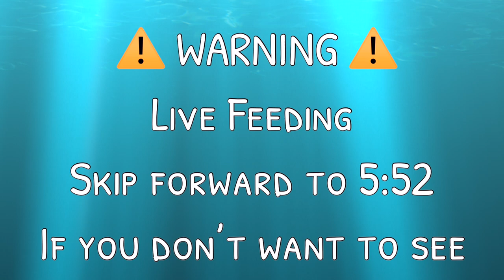Feeding Day | LIVE FEEDING | Our Girls Don't Want to Eat | Emerald Tree Boa Eating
Welcome to another feeding day. We are in the middle of breeding season, so many of our breeding males and females are not eating. The males will eat once or twice a month right now. Females that have ovulated or going into ovulation have gone off feed. They will not eat again till after laying eggs about 50 days from ovulation. We have two girls that will only eat live rats currently; only one is shown in the video. We have to feed them while they will eat before ovulation to ensure good health for developing eggs in the coming months. Hope you enjoy the video.